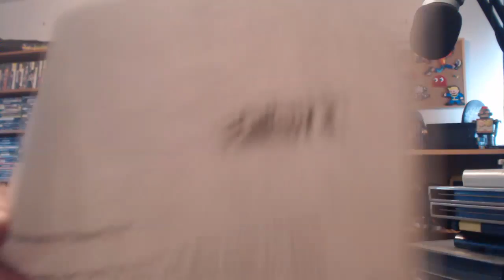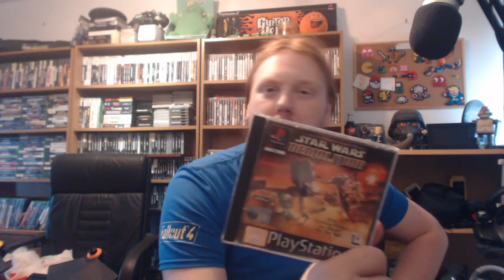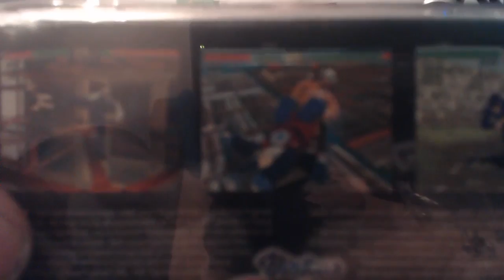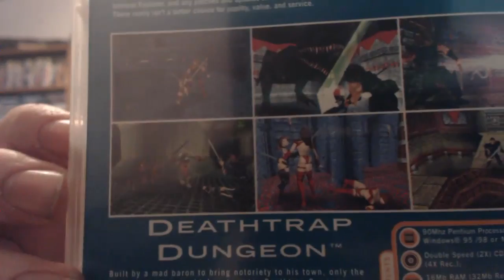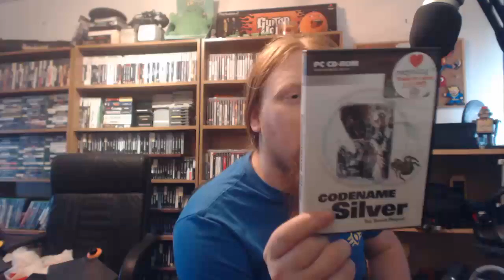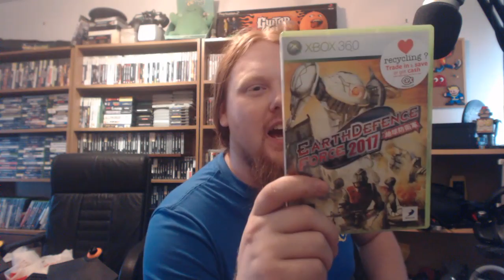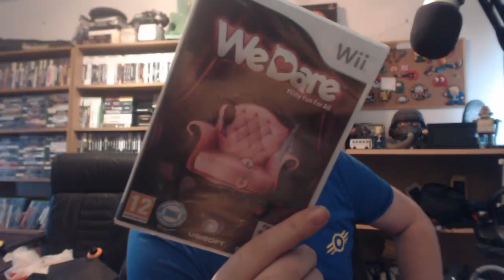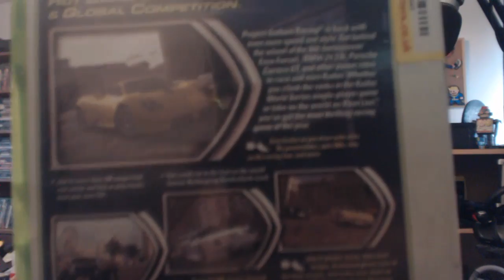Gaming Pick Ups 43 - Fallout 4?! 28 Video Games and something else...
GAME sent me something for being in the first 10,000 pre orders of the Fallout 4 Pip Boy edition... Oh boy, what could it be?

I'll write the list later